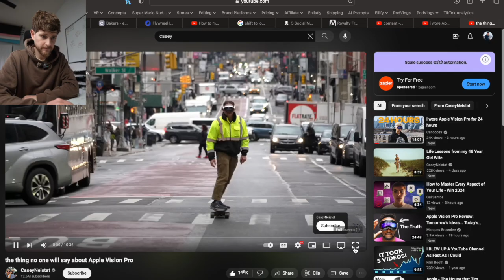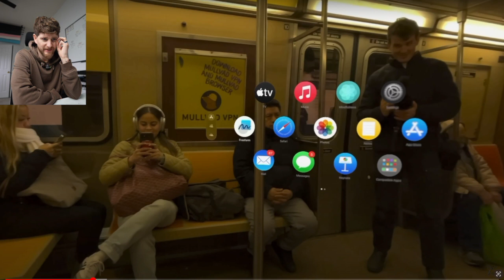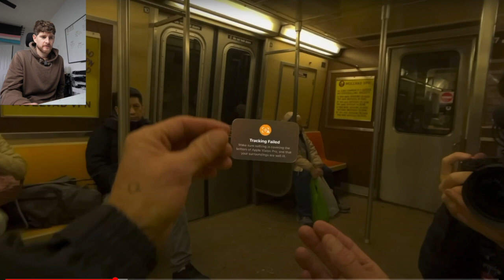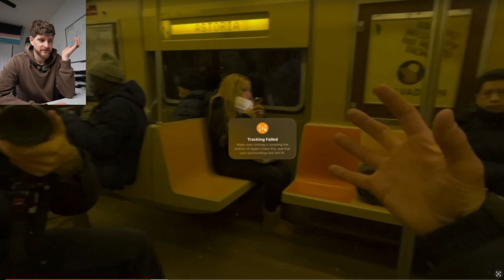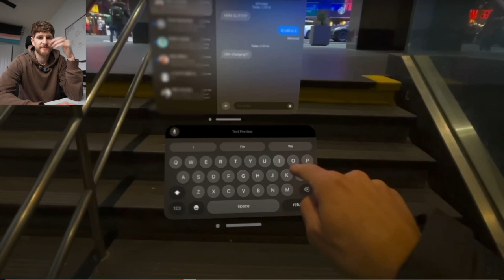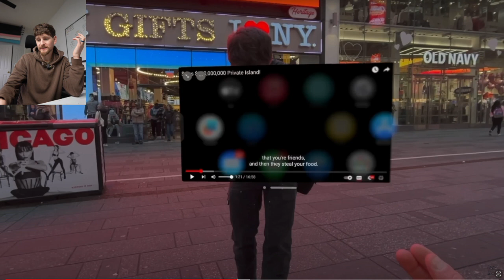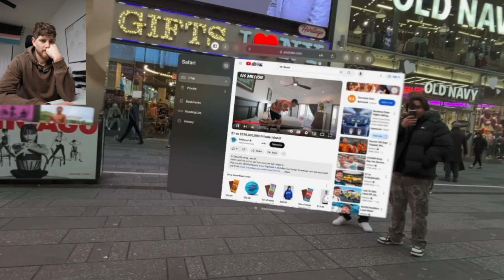Casey Neistat makes Apple Vision Pro actually cool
Started off with some thoughts from the book I've been reading, The Inner Work, and how my new understanding of external 'powers' has impacted the way I think and feel. Then I watched/reacted to Casey Neistat's 'review' of the Apple Vision Pro...so now I want one but have no real use for it.